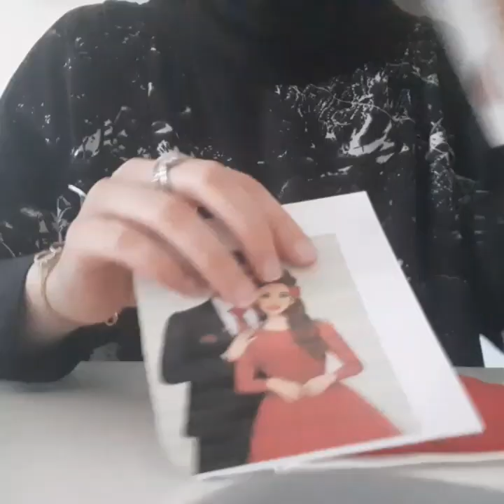طي المناديل الورقية بشكل جميل للعرسان😍 pliage serviette robe mariée